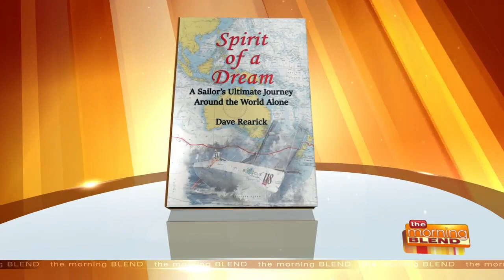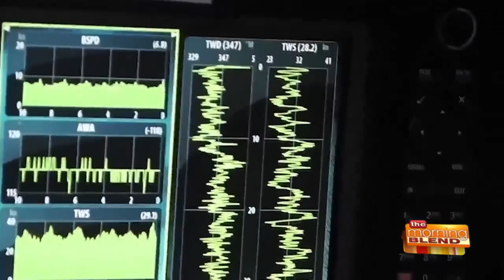What One Man Discovered on a Journey Around the World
On October 2, 2013, Dave Rearick began an epic solo voyage around the world. Rearick’s full circumnavigation took 256 days to complete, leaving an indelible memory of the challenges and rewards of being at one with nature, the solitude of the open sea, and the ever-changing landscape of life. Rearick has chronicled his journey in his new book "Spirit of a Dream; A sailor’s Ultimate Journey Around the World Alone", and he joins us this Sunday to discuss his amazing story.  Dave Rearick has a book signing at Boswell Book Company on Wednesday, September 4 at 7pm. For more information on Dave and the book, visit SpiritOfADream.com.